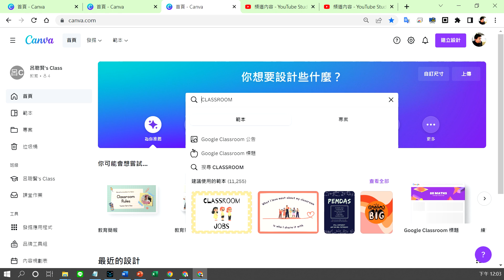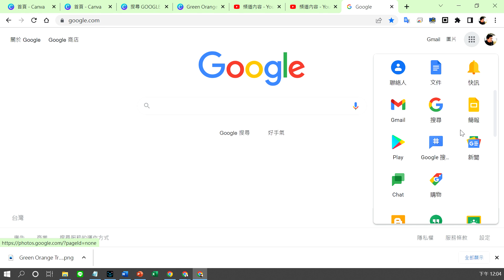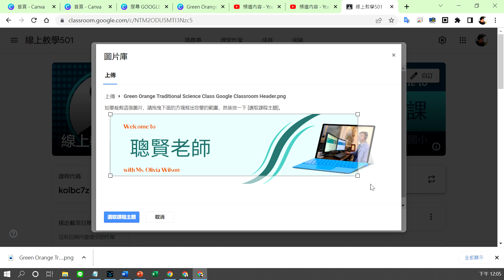Canva視覺化設計 C03 製作GoogleClassroom封面圖片